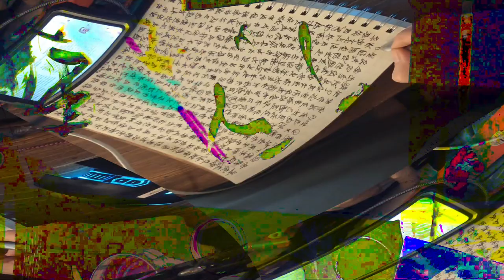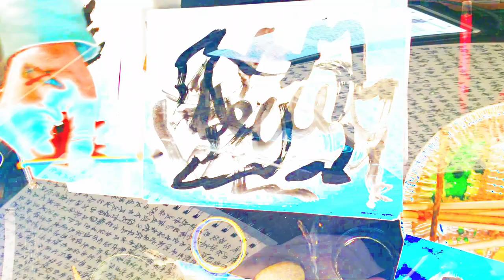[EPILEPSY WARNING] Movie 24 02 14 18h50m42s